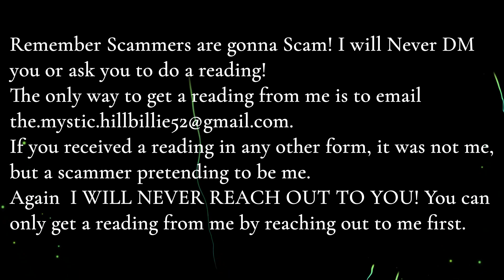Aquarius Step 27 Mystic Message